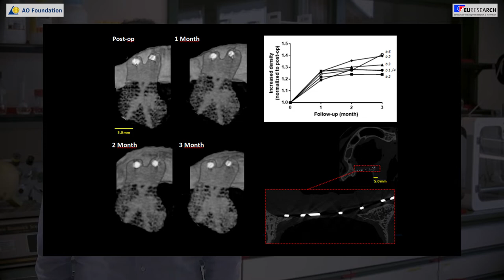RAPIDOS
RAPIDOS (Rapid Prototyping of Custom-Made Bone-Forming Tissue Engineering Constructs) is a FP7 project with a European and Chinese consortium
The main objective of this project was to apply precise and rapid prototyping technologies for custom-made bone implants with optimised macro-architecture, osteoinduction via the inclusion of calcium phosphate, a Chinese medicine phytomolecule (icaritin), and bactericidal properties. A patented workflow allows the surgeons to design and self-assess patient specific implants taking into account the constraints of the biomaterial and fabrication process.